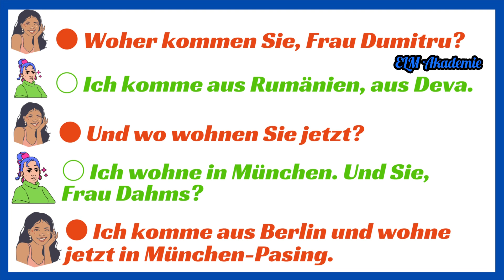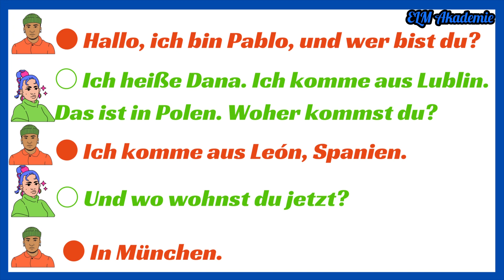Hören und Lesen A1 | Deutsch mit Dialogen lernen | Begrüßung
Mit Dialogen Deutsch lernen A1